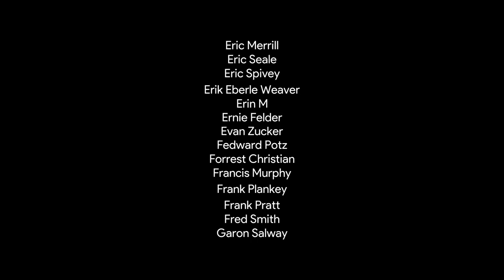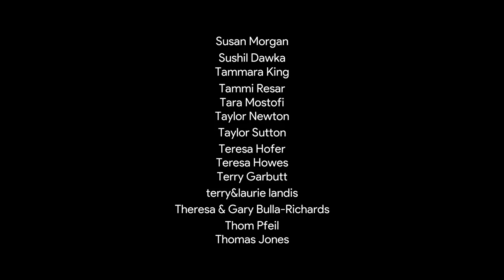My Two Seconds - Short version of The Eclipse Megamovie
Short version of The Eclipse Megamovie by U California Berkeley/ Astronomical Society of The Pacific and Google.